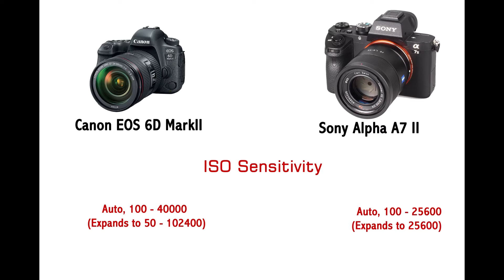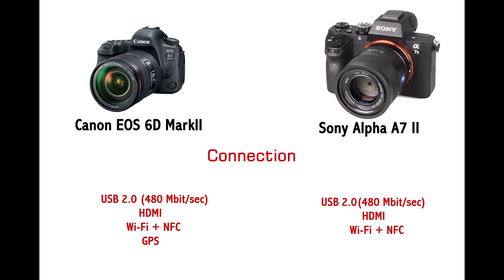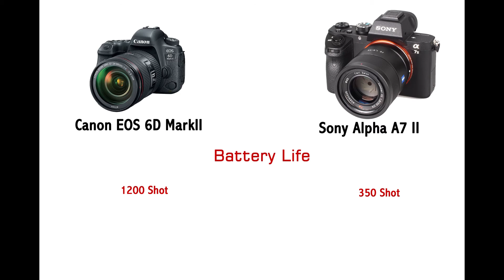Canon EOS 6D MarkII Vs Sony Alpha A7 11